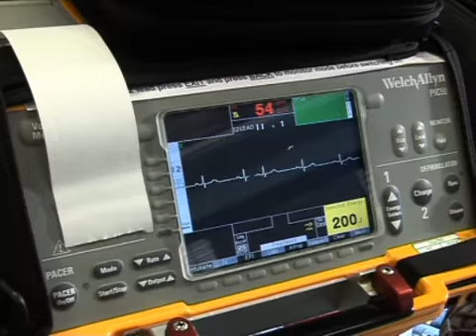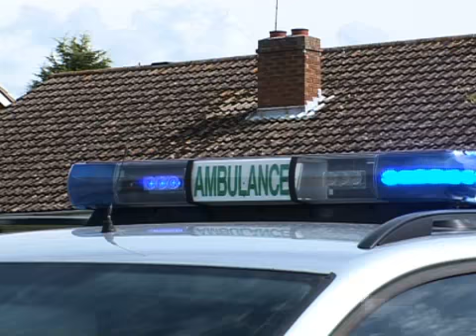Ambulance Service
A film focusing on the work of the South East Coast Ambulance Service.